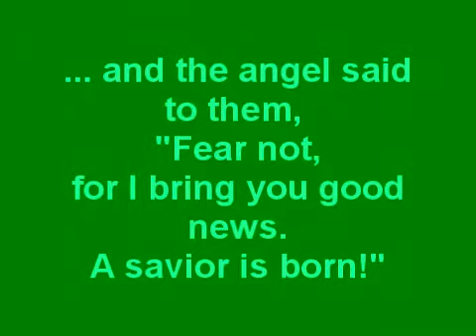Charlie Brown Christmas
2018 version of our Christmas light display. A family favorite.